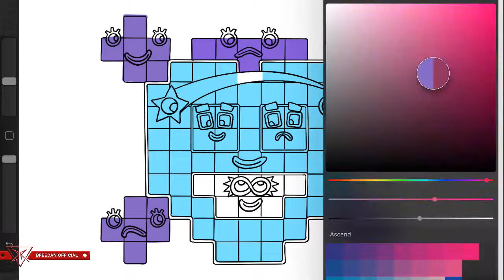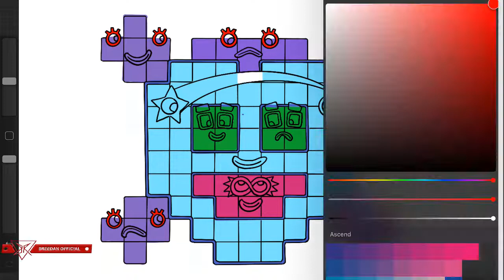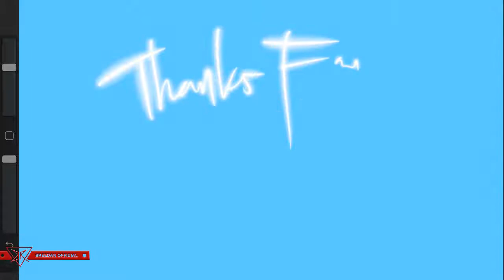Numberblocks Puzzle Club Create Skull Pirates One Piece As a Fanmade Activity